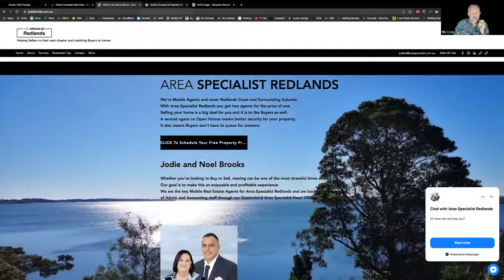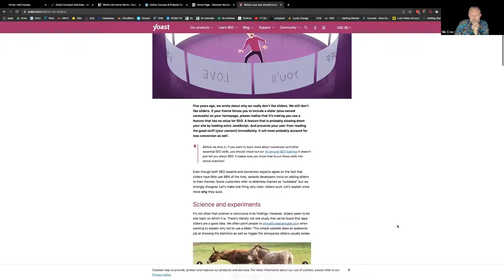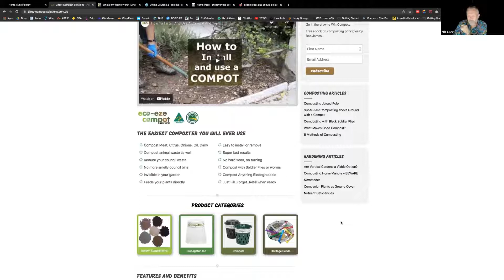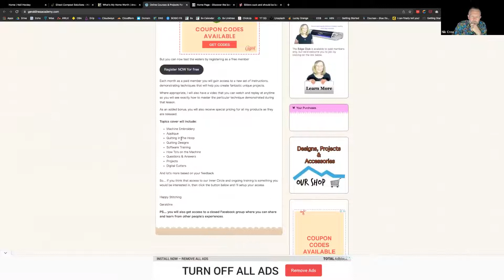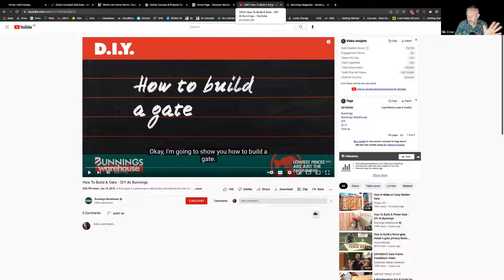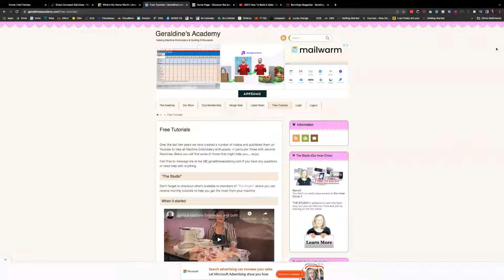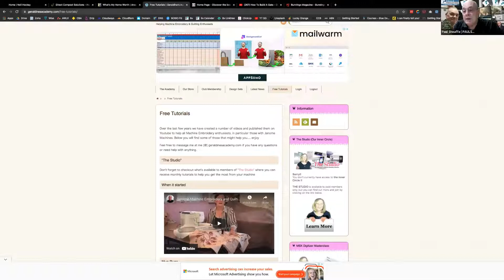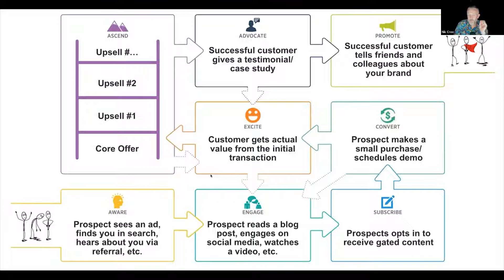Discover What Makes A High Converting Lead Generating Website with Nik Cree